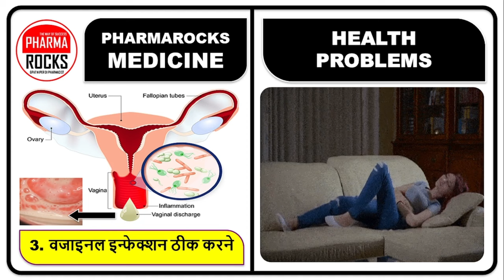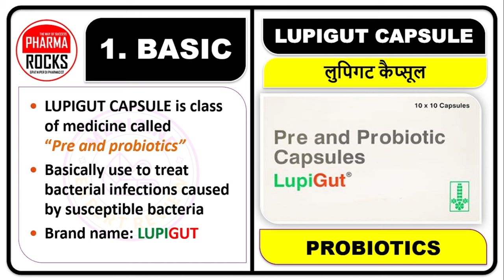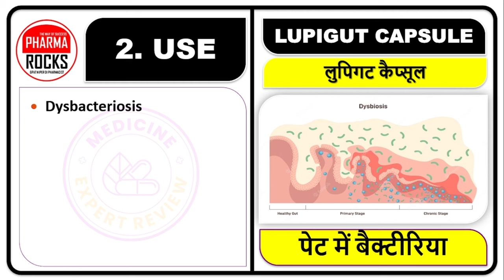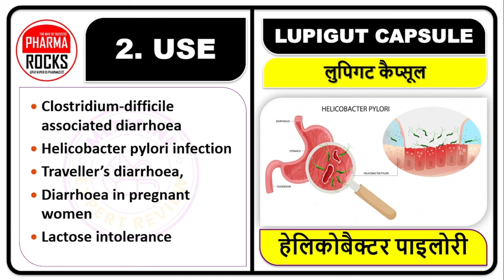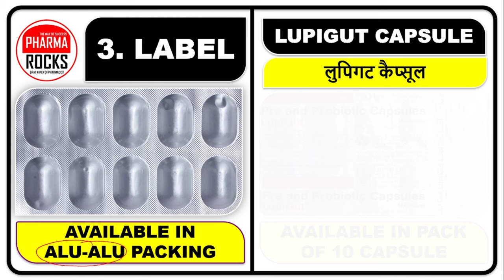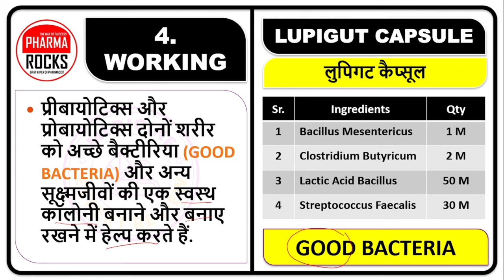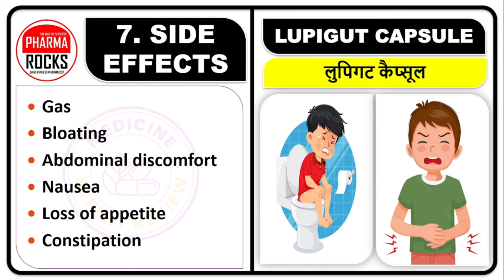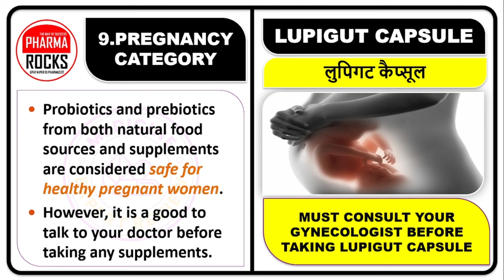5 प्रॉब्लम की 1 कैप्सूल , सब से अच्छा रिजल्ट देगी ये कैप्सूल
ASSISTANT PROFESSOR
FOUNDER PHARMAROCKS
PHD SCOLAR (GTU AHMEDABAD)

📚 STUDY MATERIAL
👨🏼‍🏫 VIDEO LECTURE
📊 TEST SERIES

5 प्रॉब्लम की 1 कैप्सूल,
सब से अच्छा रिजल्ट देगी ये कैप्सूल,
pet me sujan ki capsule,
intestine me sujan,
lupigut capsule,
lupigut capsule hindi me,
prebiotic,
probiotics,
bina antibiotic infection thik karne ki dava,